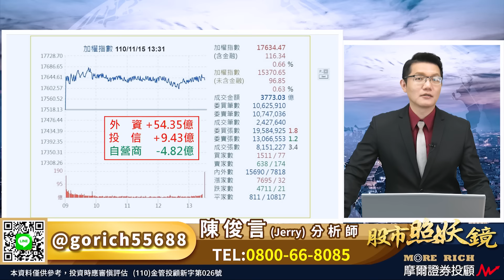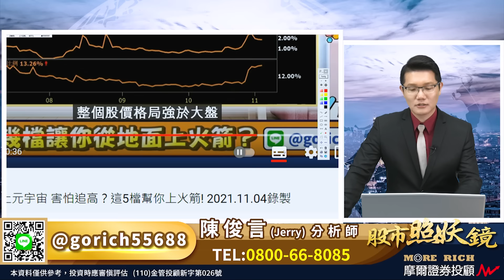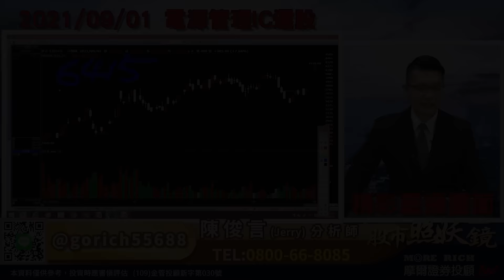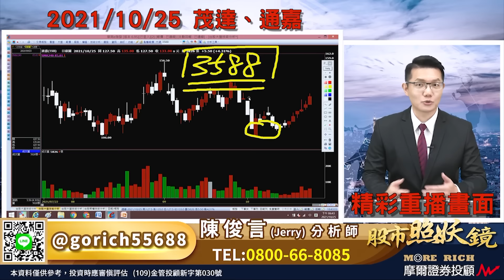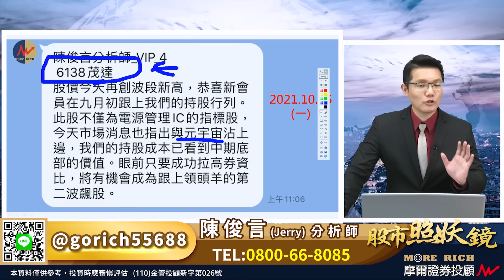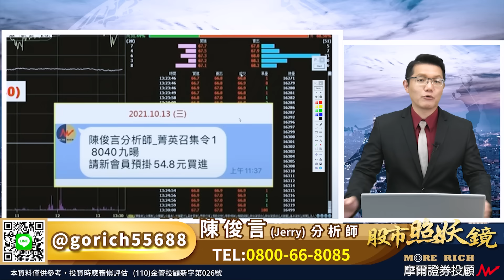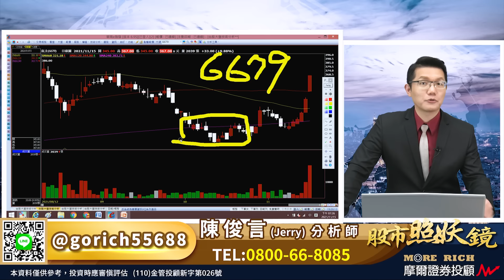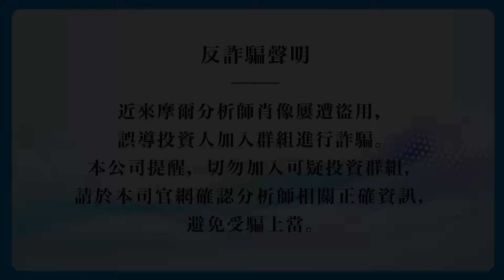2021.11.15股市照妖鏡 陳俊言分析師【元宇宙題材退燒也不怕 當今股王早已公佈答案】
上週已特別提醒過大家
宏達電、威盛又創新高
但聰明的你是否也發現？
元宇宙第二波族群 也發動了
相信所有鎖定Line@的朋友們
一定都會知道月初早已分享的
連續兩個交易日以來已
分別為創新高與鎖漲停的個股
所以Jerry老師才會不斷在節目上
強調不需要去追宏達電、威盛
鎖定會跟上領頭羊的第二波族群
也一樣可以賺到一個波段的獲利
近期在節目強調的
不僅是每天早上八點盤前分析
公開點名分享的股票
也相同都具備了這樣賺錢的概念
只要願意相信持股成本
具備中期底部價值
我們根本不需要去擔心
元宇宙題材突然退燒怎麼辦的問題
因為當今的股王矽力-KT
其實早已公佈這個答案
Jerry老師也早在兩個多月前
在節目當中就已特別強調了！
上週末拿到底部成形的六大金剛
458位的幸運朋友們
說說看今天你看到哪些股票攻漲停？
(110)金管投顧字第026號 本公司不保證獲利，投資人應獨立判斷，審慎評估並自負投資風險。